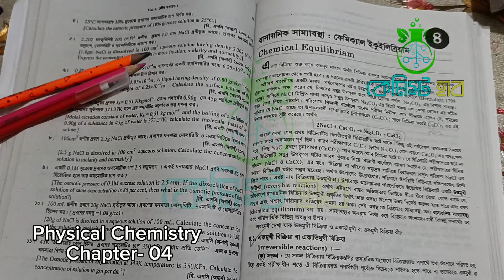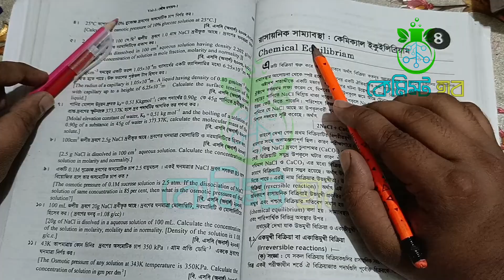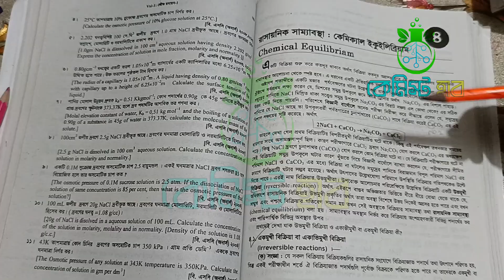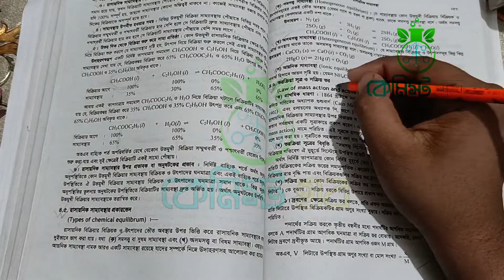ভরক্রিয়ার সূত্র বিবৃত ও প্রতিপাদন | ভৌত রসায়ন ১ অধ্যায় ৪ | অনার্স ১ম বর্ষ | জাতীয় বিশ্ববিদ্যালয়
জাতীয় বিশ্ববিদ্যালয়ের রসায়ন বিভাগের অনলাইন ক্লাস ২০২৪
বিষয়:ভৌত রসায়ন ১
অধ্যায়: ৪ (রাসায়নিক সাম্যাবস্থা)

লেকচার ১

এই ভিডিওটি সম্পূর্ণ Chemist Hub NU চ্যানেলের নিজস্ব প্রোপারটি। কেউ কপিরাইট করলে অবশ্যই তার বিরুদ্ধে আইনানুগ ব্যবস্থা নেয়ার অধিকার রাখি